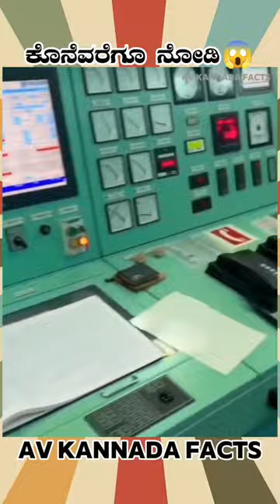Ever Ace Ship Fact Video